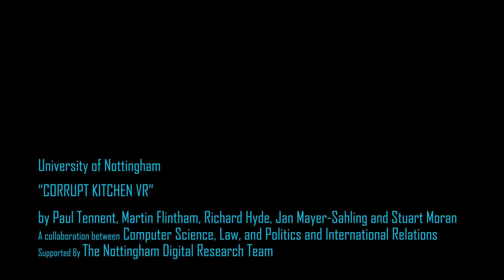Corrupt Kitchen VR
Demo of the "Corrupt Kitchen VR" game developed at the mixed reality lab, University of Nottingham as part of a collaboration between the schools of Computer Science, Law and Politics and International Relations, with the support of the Digital Research Team